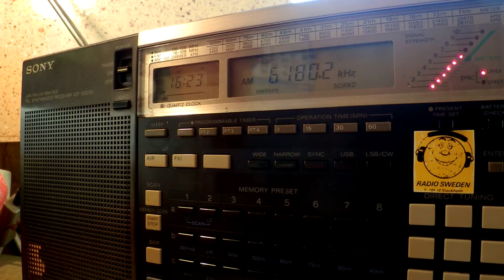16 04 2015 Radio Taiwan International in English to SEAs 1622 on 6180 Damshui